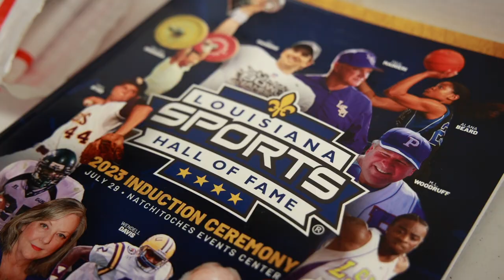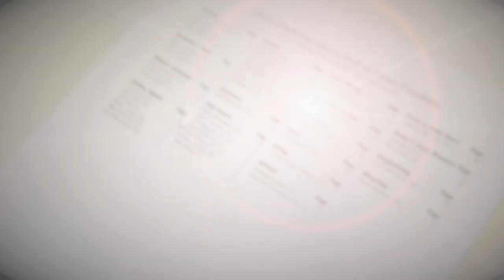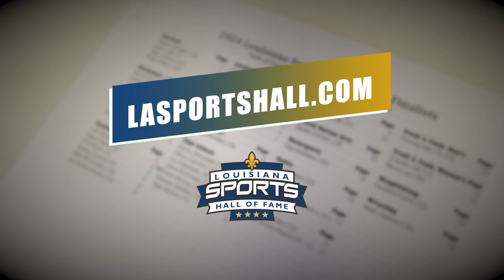BEHIND THE SCENES: 2024 LSHOF Selection Committee Meeting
The Louisiana Sports Writers Association gathers each summer to consider the state sports greats eligible for induction. Here's a peak behind the curtain at the process.